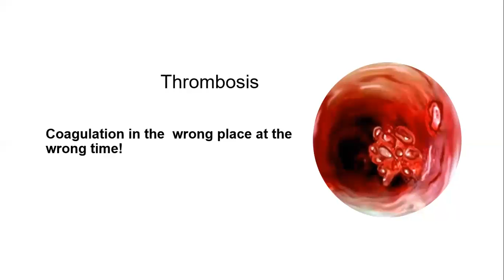Thrombosis – One of the causes of recurrent miscarriages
There are a variety of reasons where a pregnant women lands up in recurrent miscarriages ore repeated pregnancy losses. One of the causes which is treatable is  the formation of blood clots (coagulation) at the blood vessels supplying the fetus, which cuts off the supply to the fetus and the fetus cannot survive and thrive.

Listen to Dr Hema Divakar giving insight on recurrent pregnancy loss due to Thrombosis.

To discuss more, fix up a video consultation with Dr Hema Divakar through the Divakar’s Hospital app which can be downloaded from Google Play store or IOS